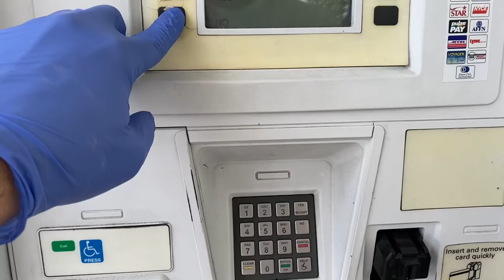End of Training - Last Days of Residency: My Life as a Doctor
Time sure does fly.  I am finally in my last few days of residency and I can't believe it is coming to an end.  It seems like just yesterday I was starting this crazy journey, and now here I am almost completely done.  Crazy.

This is just kind of a random vlog in which I kind of brought you around with me for my week!  I know it's a bit disjointed lol.

Hope everyone is having a good week.